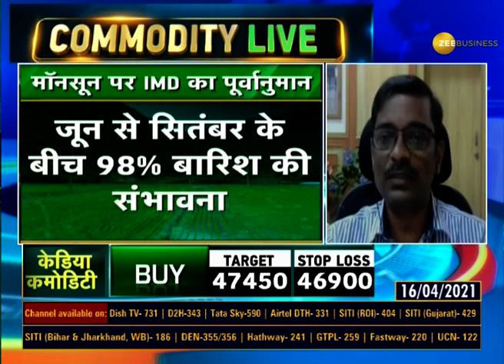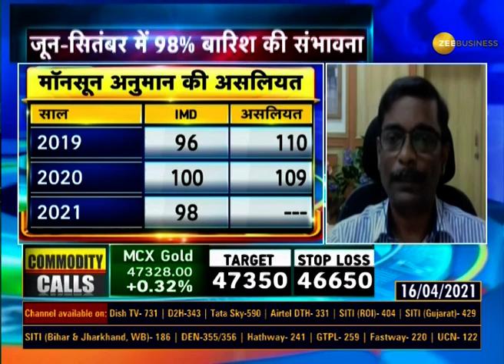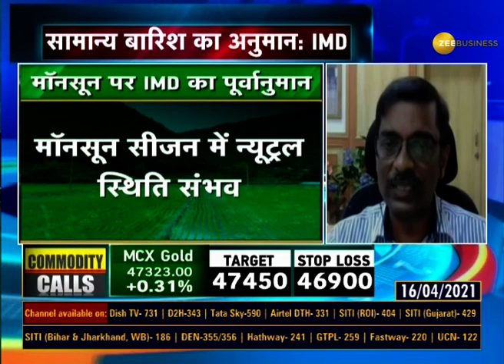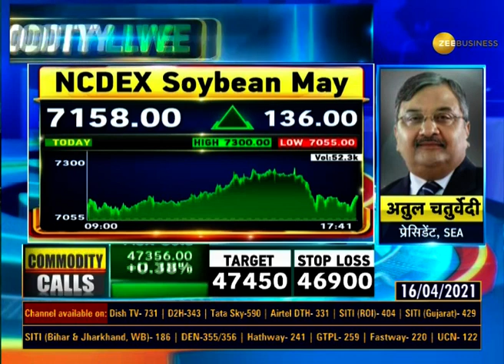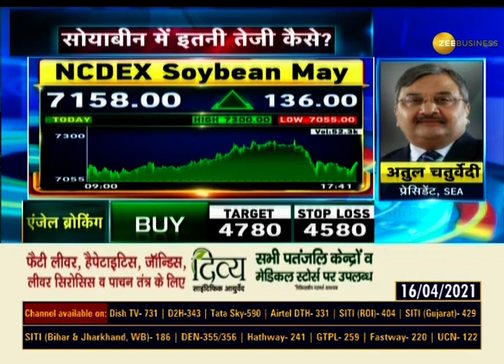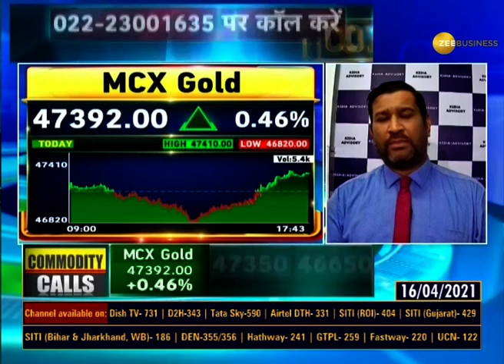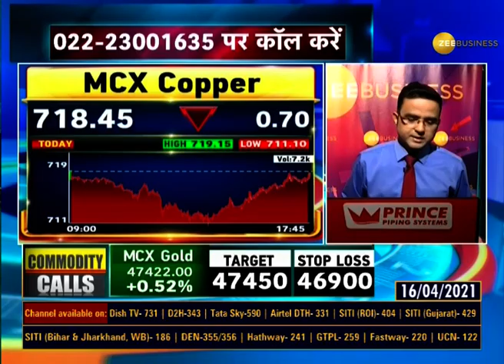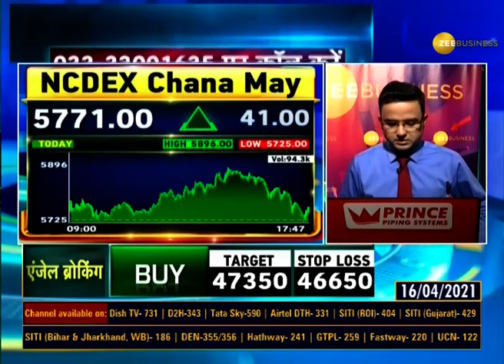Commodities Live: जानिए Commodity Market में कैसे करें Trade; April 16, 2021 | Crude | Gold | Silver